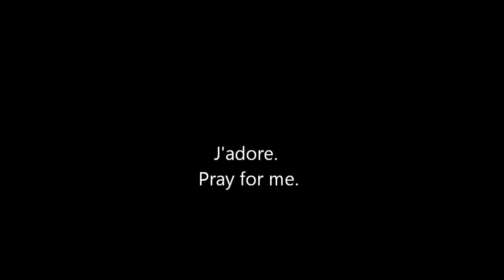Pre-Finals Buggin Out - A vlog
Having so much fun in my junior year. Plus my Genie locs at a week old.